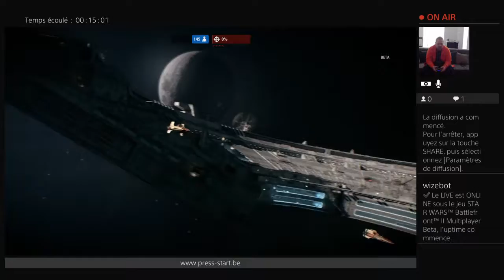[REDIF] Le retour du Jeudi - beta Battlefront 2 (Prolongation Beta)